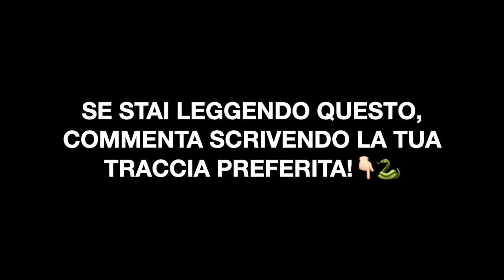SPENDER - VIRAL EP | REACTION!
Slatt💚, eccoci tornati con una nuova reaction, questa volta andiamo ad ascoltare "Viral Ep" di Spender! Dopo il primo singolo estratto "Peeriodt" con Zyrtck, ecco finalmente l'intero ep🙏🏻.

SOCIAL📲